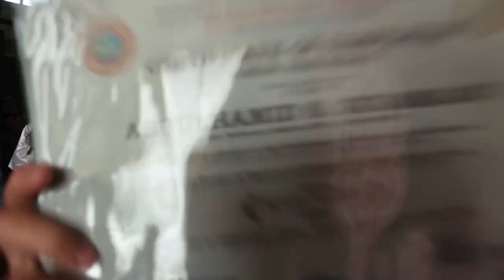COTABATO STATE UNIVERSITY - UNIVERSITY LABORATORY SCHOOL 7TH COMPLETION CEREMONY | CONGRATULATIONS